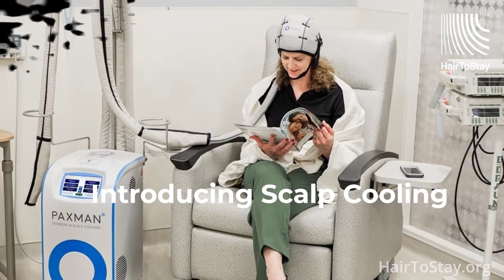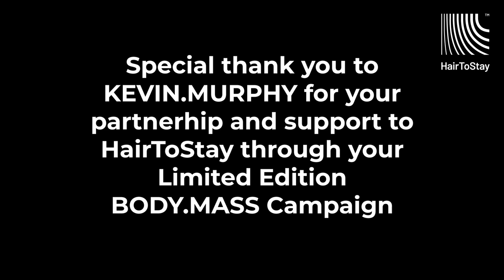KEVIN.MURPHY BODY.MASS Promo Video